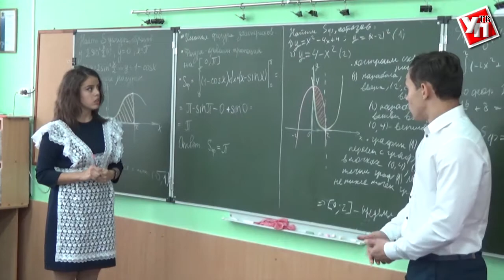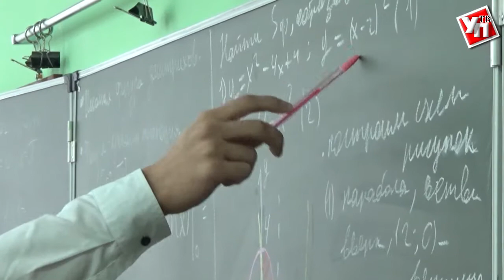УЛЬЯНОВСКИЕ ШКОЛЬНИКИ ПОЗДРАВЛЯЮТ УЧИТЕЛЕЙ С ПРАЗДНИКОМ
Начало октября свой профессиональный праздник традиционно отмечают учителя и преподаватели.